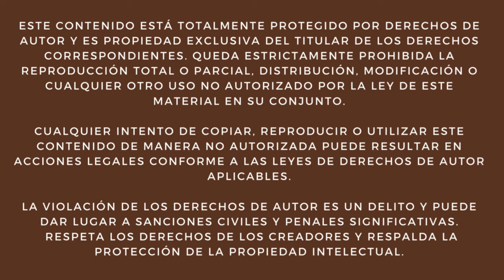🚂 Potencia sobre Rieles: Pruebas de la Alco RSD-16 B820 Hacia Mercedes 🚄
¡Bienvenidos a un nuevo video lleno de acción ferroviaria! 🚂✨ En esta ocasión, fui testigo de momentos espectaculares en la Línea Sarmiento.

📍 Primero, capté a la poderosa locomotora Alco RSD-16 B820 de Trenes Argentinos Operaciones, mientras avanzaba imponente por la Estación Liniers en un emocionante viaje de prueba hacia Mercedes. Antes de esto, esta maravilla del acero partió del Depósito Haedo con destino a la emblemática Estación Once.

📍 Pero eso no es todo, también tuve el privilegio de ver la salida de la icónica locomotora J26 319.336 desde los Talleres Liniers, emprendiendo su camino hacia el Depósito Haedo.

¡No te pierdas este viaje único a través del corazón del sistema ferroviario argentino!